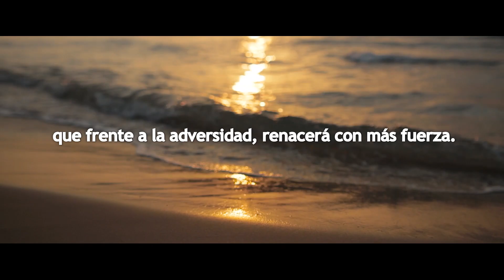Vídeo del Ayuntamiento de Teulada Moraira: "Renaceremos con más fuerza, esto también pasará”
El Ayuntamiento de Teulada Moraira ha elaborado un vídeo para
agradecer a sus ciudadanos el buen hacer durante el confinamiento provocado por la crisis sanitaria del covid-19.
El audiovisual, que  muestra rincones de toda la población, su tradición agrícola y momentos   especiales   de   año   como   sus   fiestas   populares,   lanza   un   mensaje   de esperanza a los ciudadanos.